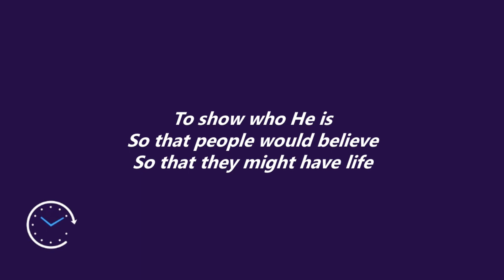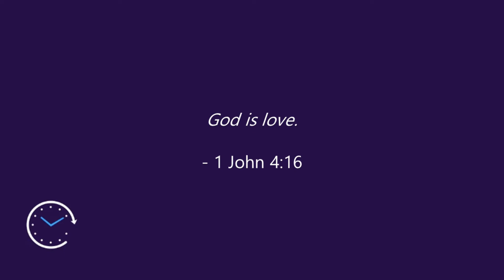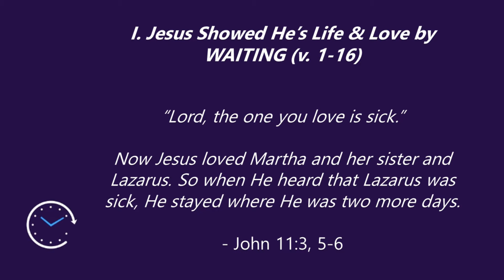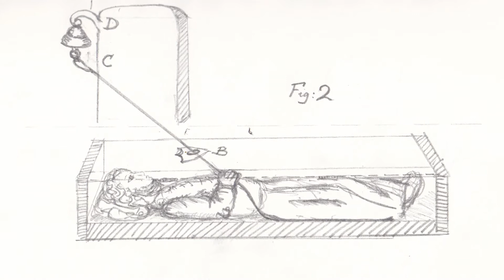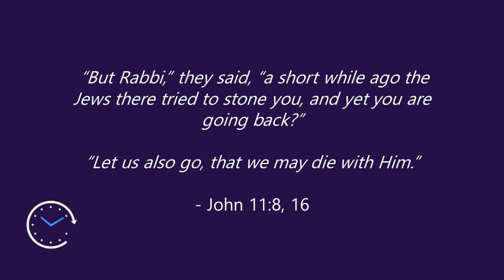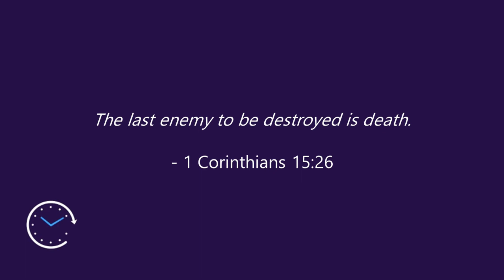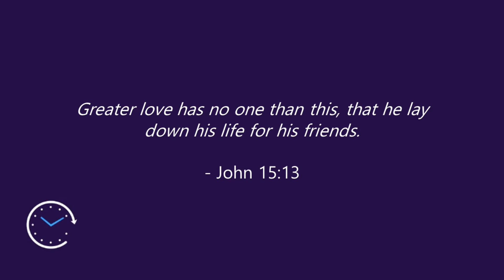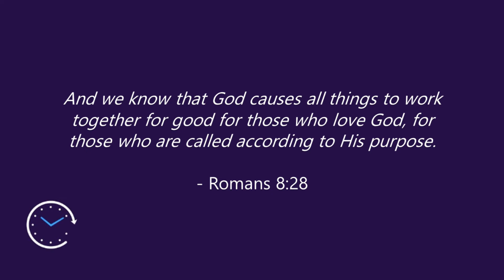7.11.21 - It's Time: The Heart of the Gospel of John - Life & Love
In this earth-shaking chapter, Jesus shows us who He is and we learn to enjoy a relationship of genuine openness and trust in Him.

Series: Our Community Bible Study groups have been going through the Gospel of John since March. Here, we take a few weeks to join them in the heart of the book where the intensity is growing - the “time” Jesus keeps mentioning is approaching.